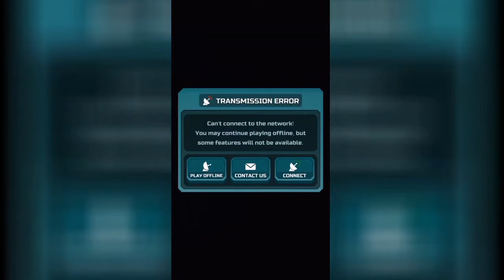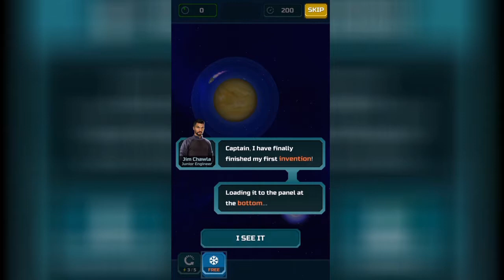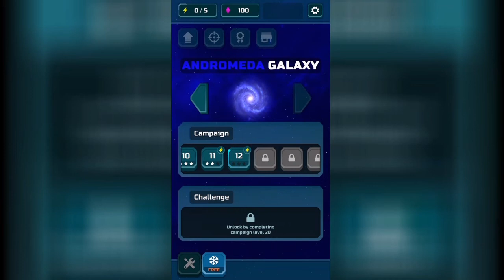Gravity Hop Gameplay - ANOTHER SPACE GAME!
My Discord Server be sure to read
(Not really active there)

Rules! (Read them and you are fine!)

1 - Be Polite in the comment section (Applies to livestreams)

2 - Any kind of insult attacking me or other viewer instant BAN!

3 - Be nice to me i will be nice to you!

4 - No spam (Instant ban)

5 - No self advertising (Comment Removed,2nd time ban)

6 - Read all rules above!